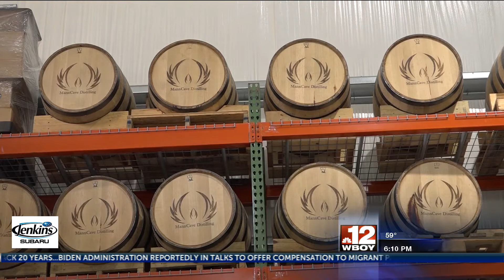Appalachian Grown: Manncave Distillers